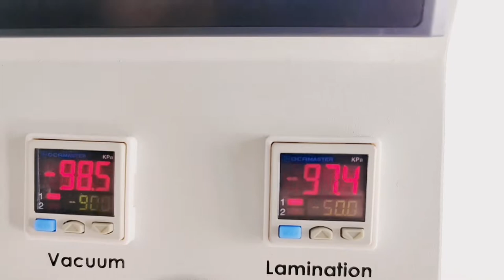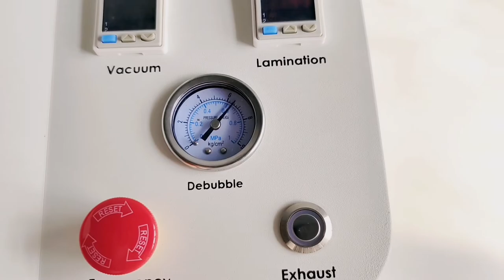IP 11PROMAX GLASS LAMINATION BY OM-K6 EDGE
About OM-K6EDGE
● This is an all in one lamination machine included laminator, bubble remover, vacuum pump and air compressor.
● It designed with air bag technology, soft to soft lamination apply to all kind of screens (regular flat and OLED edge screen) lamination (Apple, Samsung,Huawei, Xiaomi, VIVO, OPPO,LG, HTC...)
● The laminator plate size is 10 inches, bubble remover size is 7 inches maximum.

Address: 11th Floor, HuiJingYuan high-tech innovation industry park, No.531 of NanPu Road,Shajing Street, Bao’an district, Shenzhen, China.
Wechat: 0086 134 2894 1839